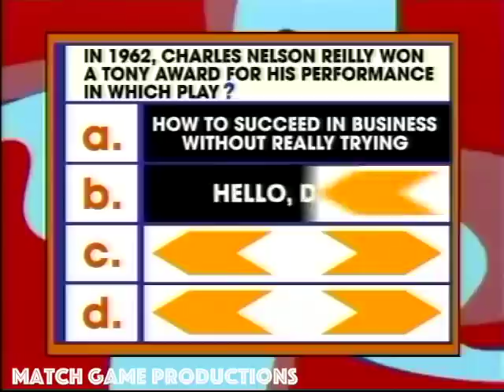Match Game 74 (Episode 220) (Fannie's Funny Shirt) (With Slate)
Today's Panel: Orson Bean, Brett Somers, Charles Nelson Reilly, Abby Dalton, Richard Dawson, and Fannie Flagg